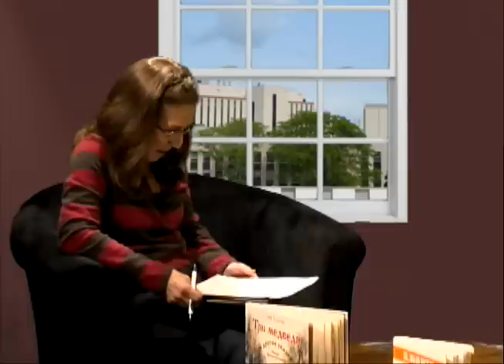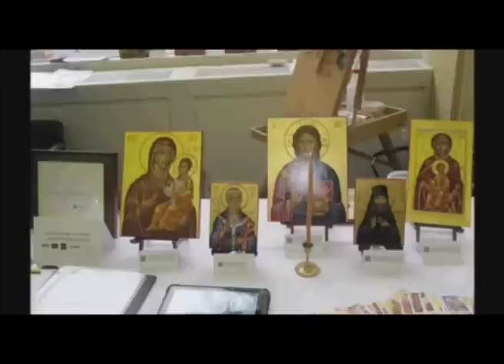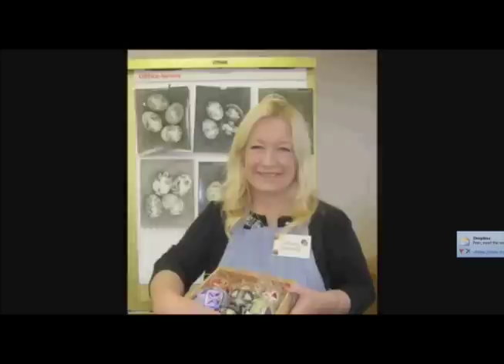Community Spotlight Interview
Community Spotlight interview about the 2014 Kalamazoo Russian Festival